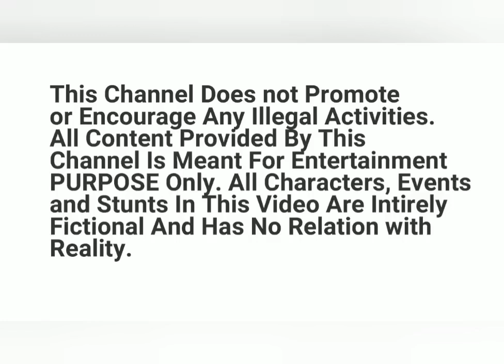Ukrainian A-10 Warthog laser jets from America destroy 4 Russian T-90ms helicopters and tanks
Welcome to HD GAMERZ.
You can specify any questions you are curious about in the comment section of the video.

This channel does not promote or encourage any illegal activities. All characters, Events and stunts in this video are intirely fictional and has No Relation with reality...